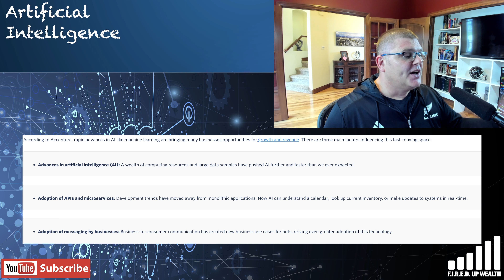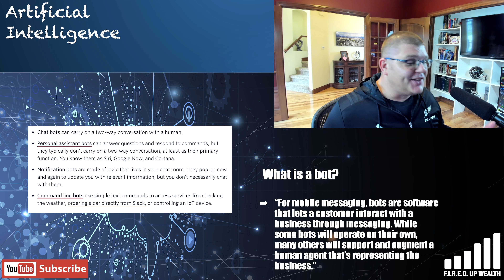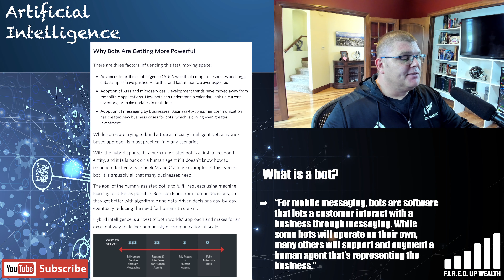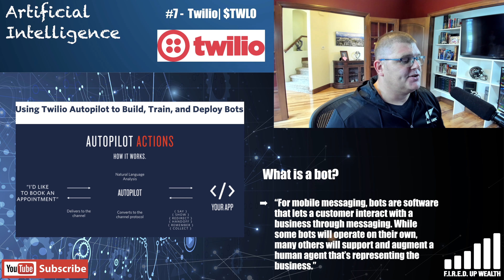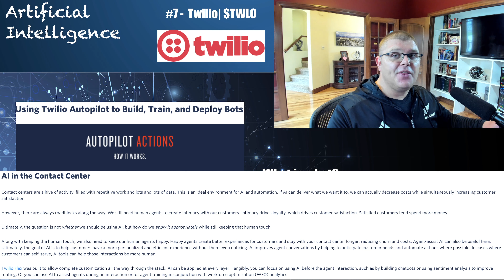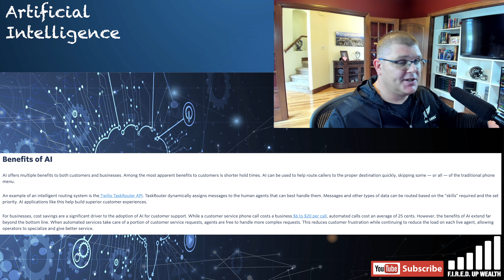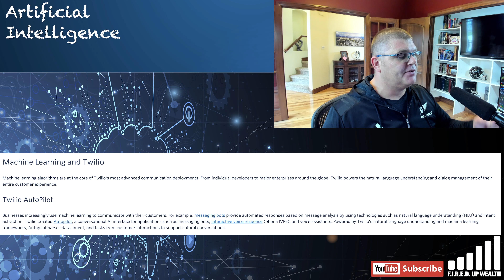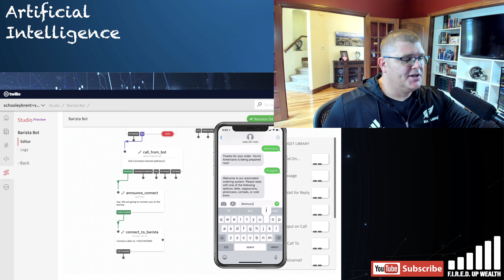Could This Under-the-Radar AI Stock Help Boost Your Growth Portfolio? Top AI Stocks TWLO | Vol. 3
Advancements in artificial intelligence and machine learning have accelerated the power of bots. Is this AI chatbot stock a long-term winner?

Today, I continue my top AI stocks video series. If you are new to this series, it covers the top 12 artificial intelligence stocks focused on growth and disruptive innovation. I have done my best to find the highest-growth companies in a variety of sectors with disruptive growth trends. Last time, I shared my top AI stocks for cybersecurity and digital transformation. In today’s video, I am breaking down a company that’s not usually thought of for AI.

Twilio ( NYSE: TWLO ) is often misunderstood. Sure, it helps companies connect to customers, but what else does it do? Here is a list of solutions Twilio can offer
1. Messaging: You can send and receive SMS, MMS, and OTT messages globally (to and from over 180 countries) and in a scalable manner. For example, Twilio can be used to create automated replies to customers and route important requests to humans for additional interaction.
2. Customer engagement: Contact centers can leverage Twilio for customer engagement channels, and the tools can be quite complex. For example, Twilio offers AI-powered tools for customer self-service, automatic text notifications, callbacks, etc.
3. Marketing: Campaigns can use Twilio to send specific, customizable messages with the ability to track data such as click-through rates.
4. Twilio SendGrid Email API allows businesses to create flexible, scalable, and engaging campaigns.

In this video, I focus on the customer engagement portion of Twilio’s business. Specifically, how businesses can leverage Twilio to create bots to respond to clients intelligently and increase efficiency, decrease cost, and improve employee happiness and retention. I even provide a demo of Twilio Studio to show you how simple it is to drag and drop widgets to create these bots which leverage AI, machine learning, and APIs.